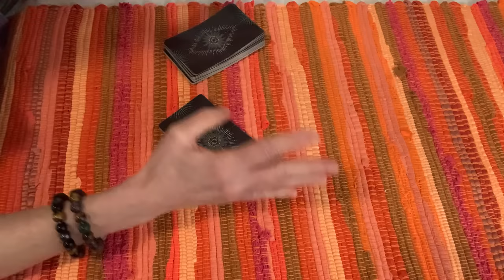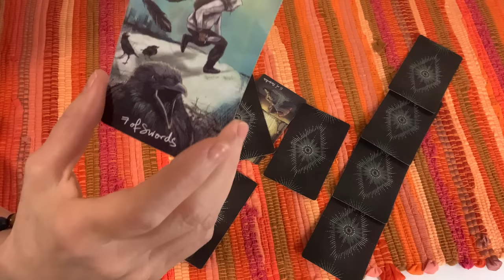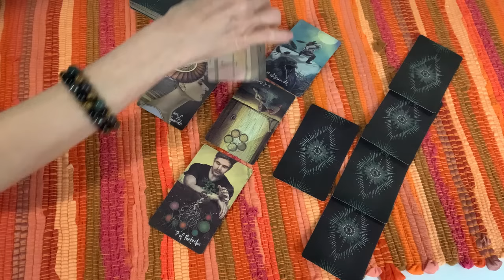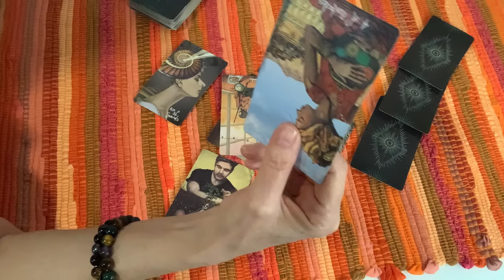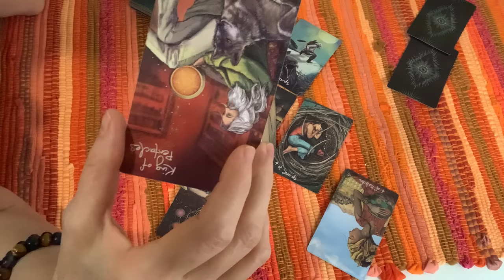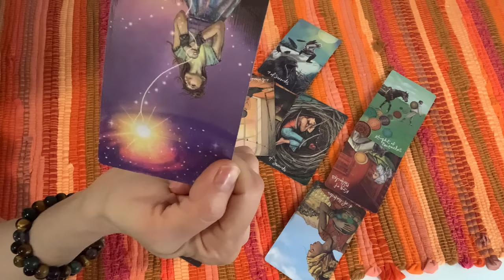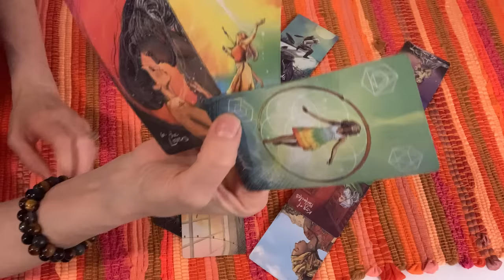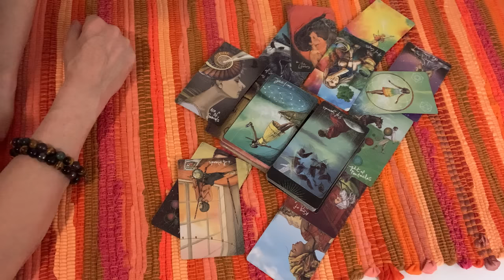Quora Writer Benjamin Smallbrook wants to unveil the fake pregnancies via/ 📕 book published.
Entertainment purposes